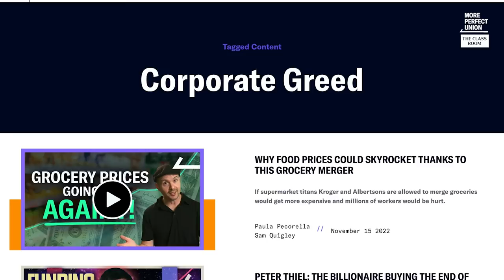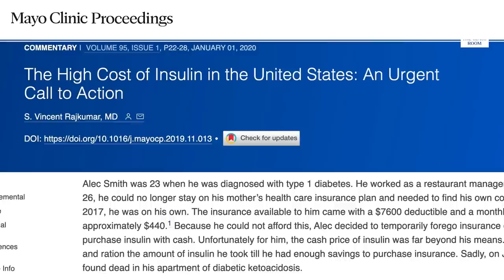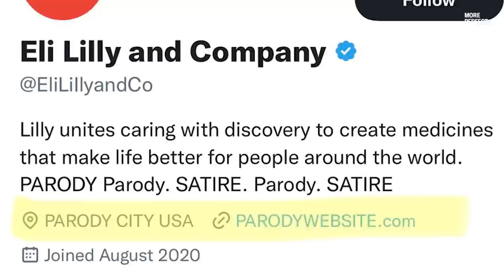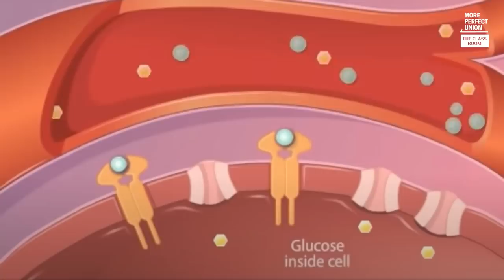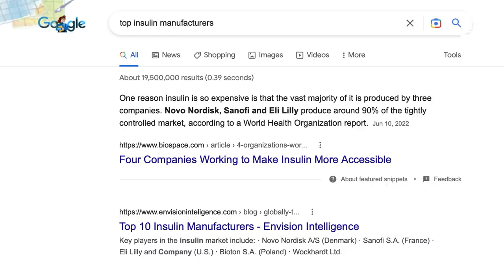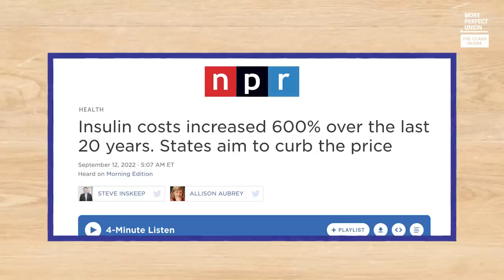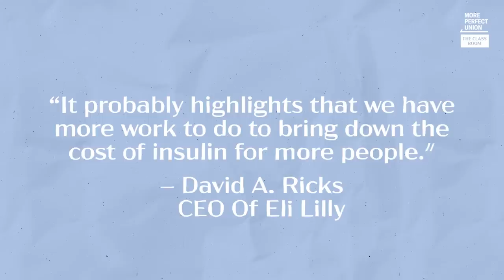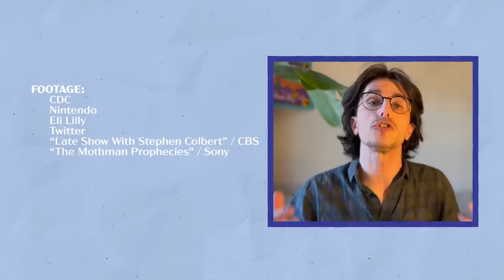REVEALED: I'm The Guy Behind The Viral "Insulin Is Free" Tweet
Remember the viral “insulin is free” parody tweet that set the internet ablaze? We were behind that. Here’s how our staff writer Sean exposed the greed of Elon Musk and Eli Lilly with just $8, 9 words, and 10 minutes.

UPDATE: After our tweet went viral, the three major producers of insulin all slashed prices for the drug. Here's how it happened